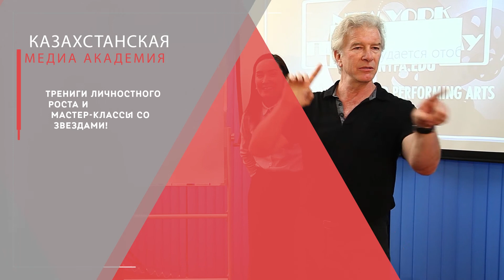Облачная кухня. Прогноз погоды на 17 февраля. Ведущая Екатерина Черкашина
Какую погоду готовит природа?

Рассказывают ведущие Казахстанской Медиа Академии!
Каждый день на телеканале "Магия кухни"!

Курсы дикторов и телеведущих в Алматы 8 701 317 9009